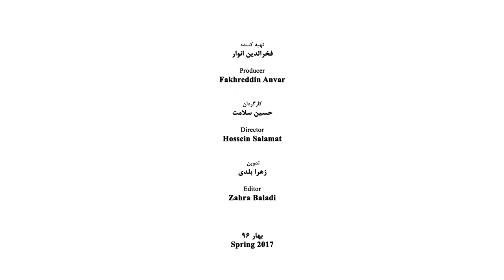Ahmad Pejman - Part 02 - احمد پژمان - قسمت دوم